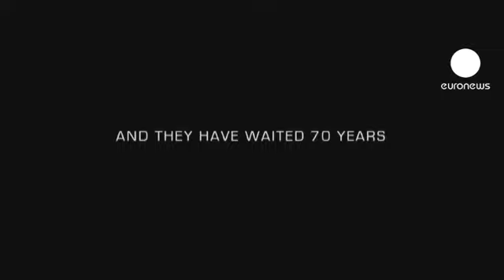euronews cinema - Attacco alla Terra da una luna nazista.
Esce in Europa il film "Iron sky", commedia fantascientifica retro' che immagina un'invasione di nazisti che sul finire della seconda guerra mondiale si erano rifugiati sul lato nascosto della luna.